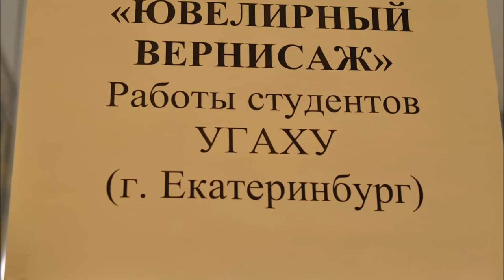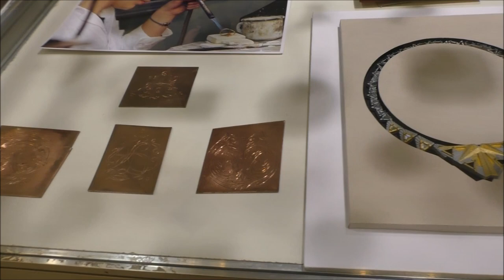ЮВЕЛИРНЫЙ ВЕРНИСАЖ РАБОТЫ СТУДЕНТОВ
На площадке Минерал-шоу состоялась выставка "Ювелирный вернисаж" работ студентов УГАХУ.
Произведение «ЮВЕЛИРНЫЙ ВЕРНИСАЖ РАБОТЫ СТУДЕНТОВ» созданное автором по имени Владимир Маковецкий, публикуется на условиях лицензии Creative Commons «Attribution» («Атрибуция») 4.0 Всемирная.